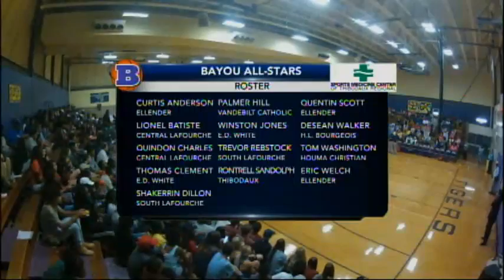First NBC Prep Showcase Bayou-River All-Star Basketball Game